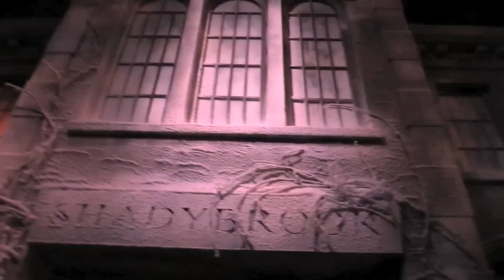Body Collectors: Recollections haunted house walkthrough highlights at Halloween Horror Nights 2015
for more from Halloween Horror Nights 2015!